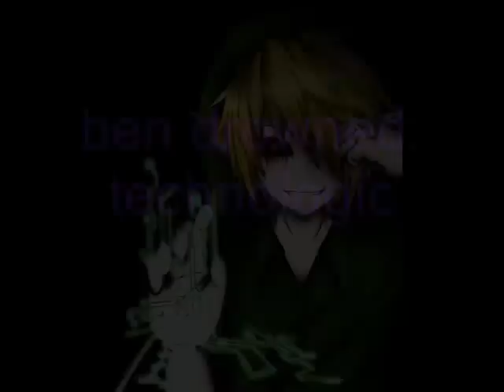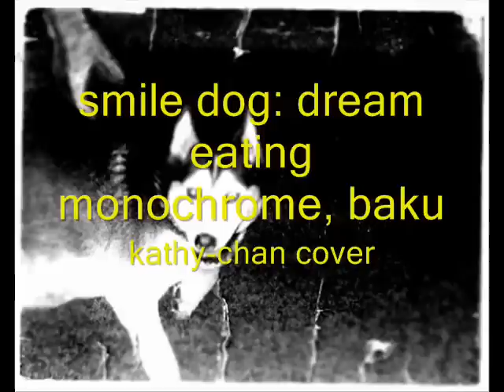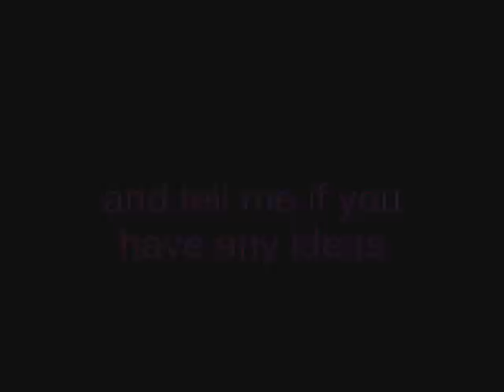creepypasta character theme songs episode 1